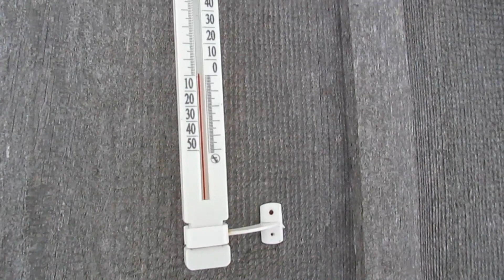🌺Зимовка на улице🌺Март🌺Убираем снег на пасеке🌺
🌺Работы на пасеке в марте в средней полосе России:
1. Уличные ульи следует очистить от снега у передней стенки.
2. Необходимо провести ревизию ульев – прослушать специфику шума, проверить, как зимовала семья, при необходимости добавить канди.
3. При повышении температуры до + 8-10 градусов нужно выставить семью из омшанника для первого облета.
4. Осмотреть соты – нет ли плесени.
5. Обработать пчел лечебными препаратами.